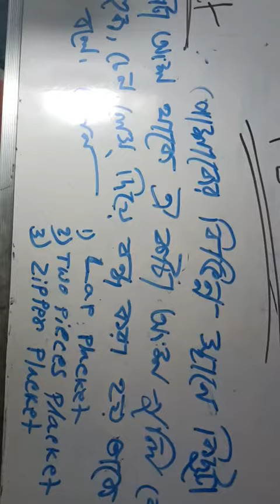VHSE Bengal Apparel class